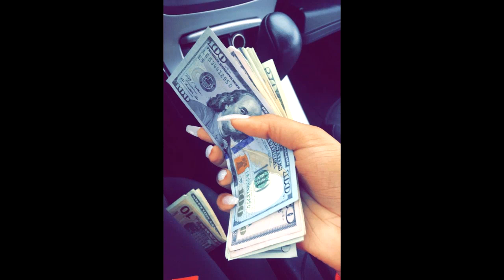(gratis para lucro) Brandão85 x Alee x Teto Type Beat " Old " | Beat Trap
​ (Buy 2 Get 1 Free)
💰 grátis para lucro, apenas YouTube ... OUTRAS PLATAFORMAS COMPRAM LICENÇA
🚨 MUST CREDIT (Prod.MyNameisBarma!)